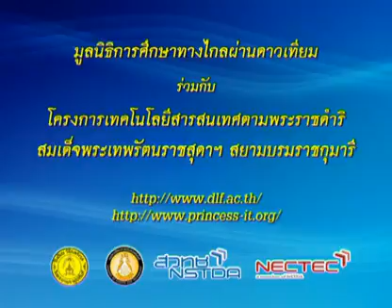279 51biM5 088Ch biologym 5 ชีววิทยาม 5